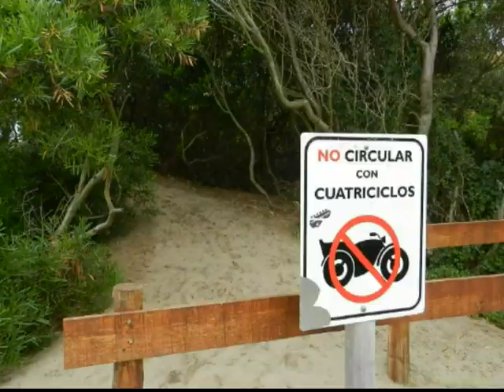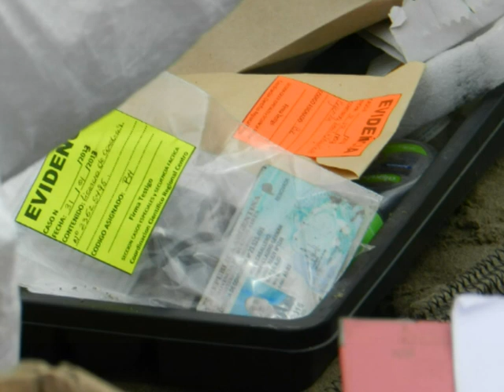profesor -desaparecido en mar de ajo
se encontró en las playas de mar de ajo un cuerpo que por las características se trataría del profesor desaparecido de mar de ajo ...